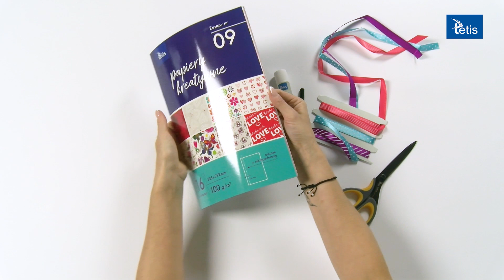Tetis papiery kreatywne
Najlepsze słodkie przyjęcie, musi mieć idealną oprawę. Zerknijcie na film i zróbcie z nami, idealne dekoracje z papieru na stół czy ścianę. Potrzebujecie papierów kreatywnych Tetis i dobrego nastroju. Bawcie się z nami.